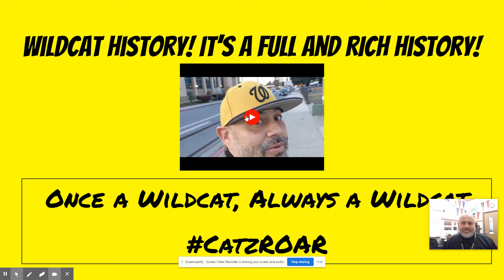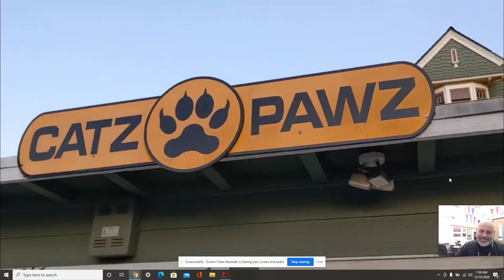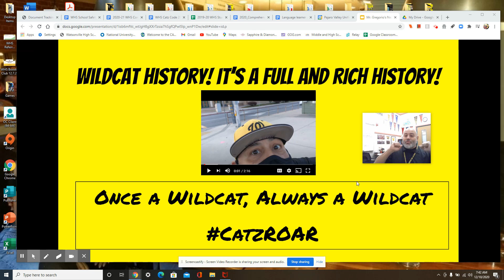Mr. Gregorio's Neighborhood - CatzPawz (Watsonville High)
Forgot about getting in Once a Wildcat, Always a Wildcat!